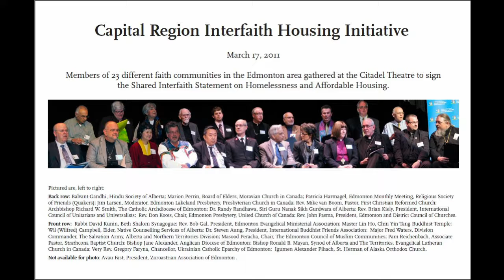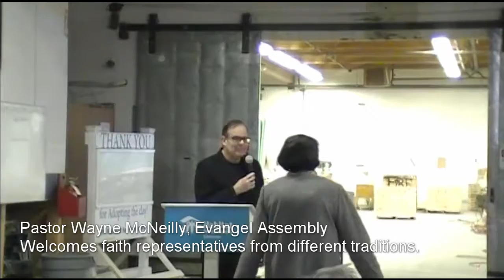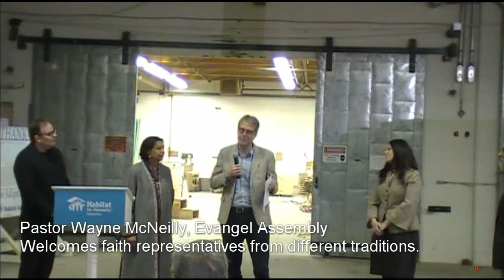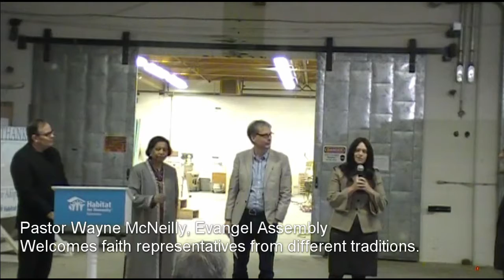Interfaith Habitat Kick off 2018